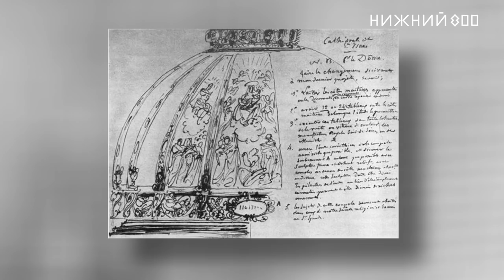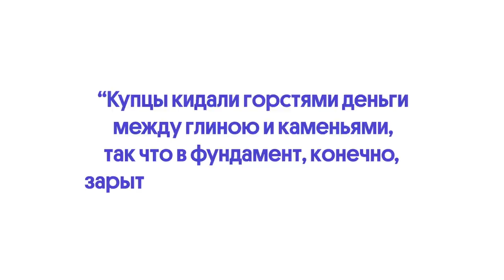Огюст Монферран и первая канализация в России